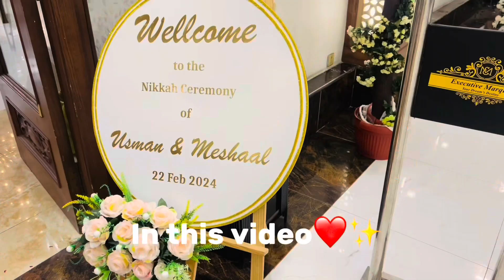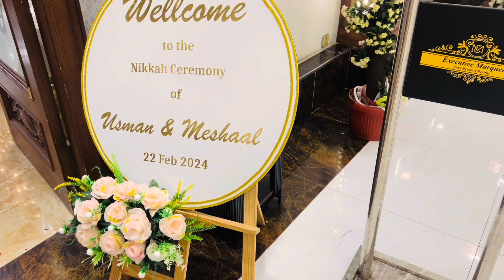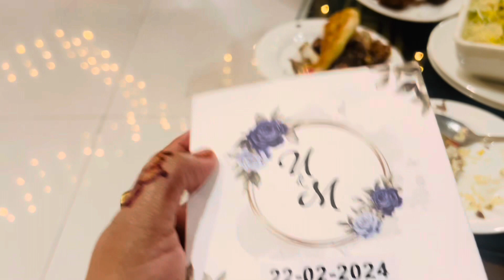Nikkah Ceremony of my Beloved Brother❤️🕊️